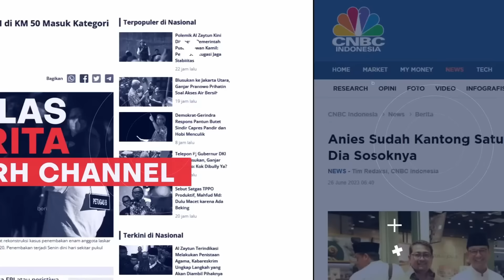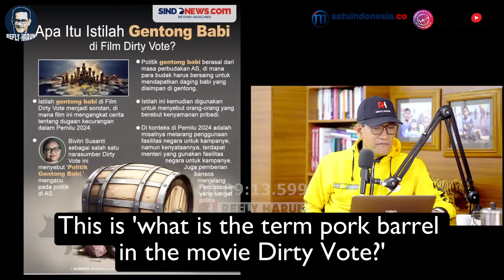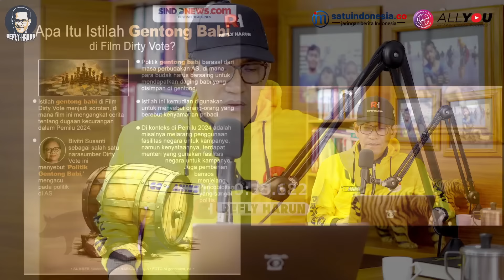KACAU! ADA APA DENGAN HAKIM MK? SANG PAMAN SUDAH TAK IKUT, KEPUTUSAN TETAP SONTOLOYO!